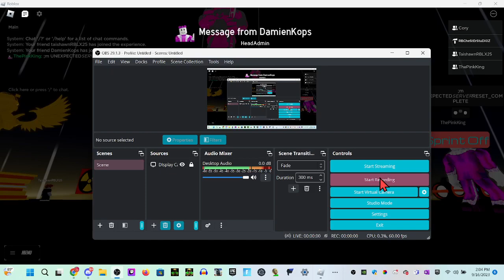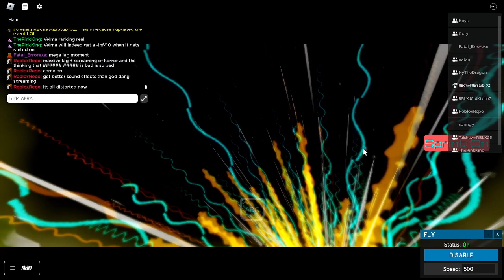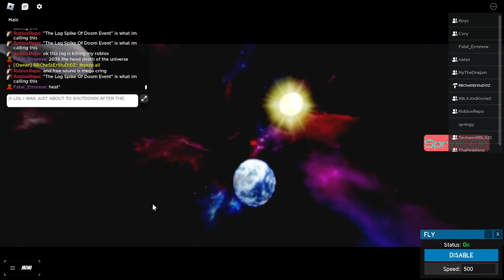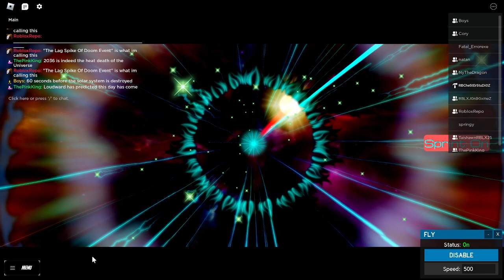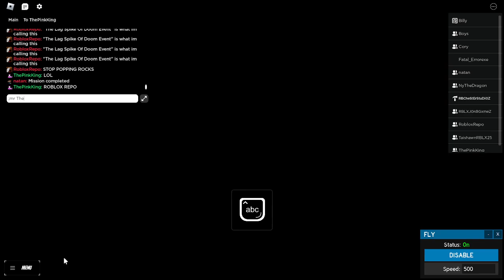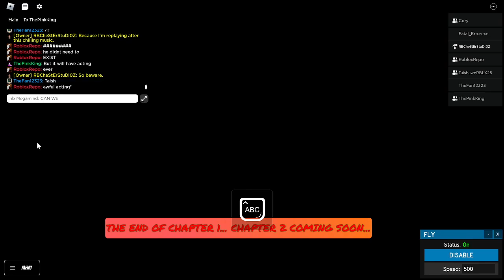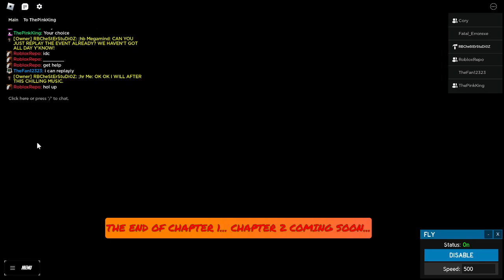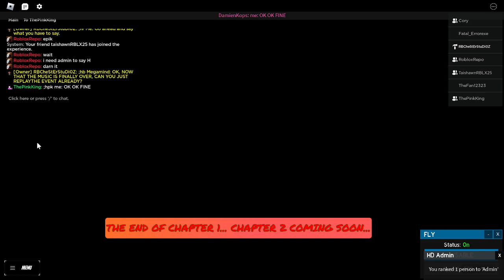Sandhill Land Chapter 1 Random Event | Random Event #3 (The End) | Full Random Event Video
Credits:

ItsChesterDern - Scripted, Tested and Recorded The Event

Game:
ROBLOX

Roblox Game:
Sandhill Land Chapter 1 Random Event

Original Event Date: September 16, 2023

Current Event:
Random Event #3 (The End)